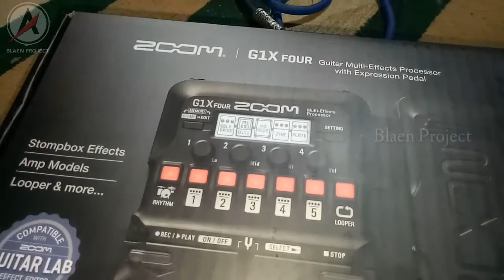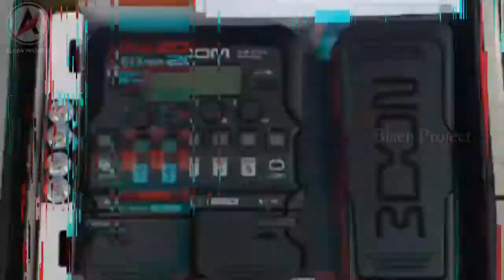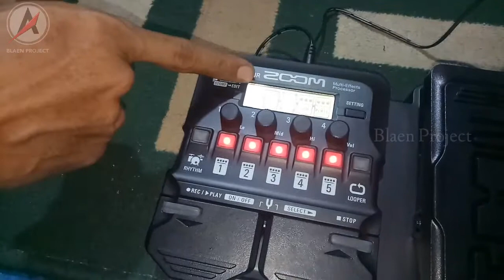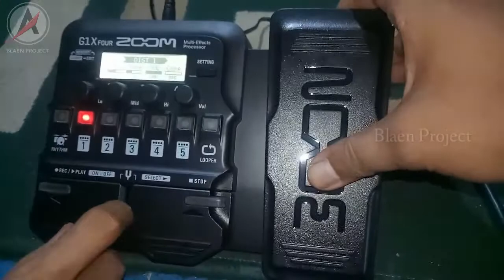Zoom G1X Four Guitar Effect || Blaen Project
Murah tapi bukan murahan, Zoom G1X Four Guitar Effect || Blaen Project